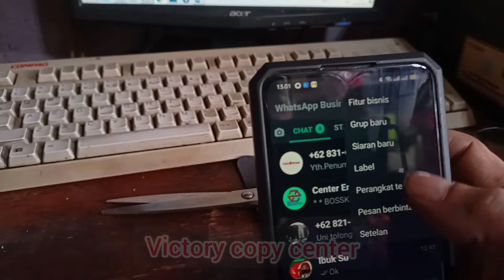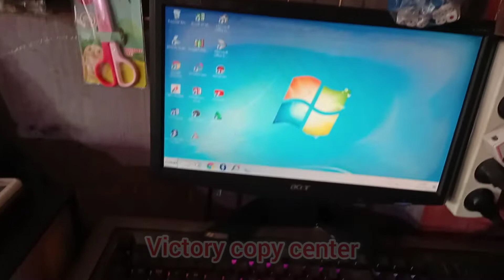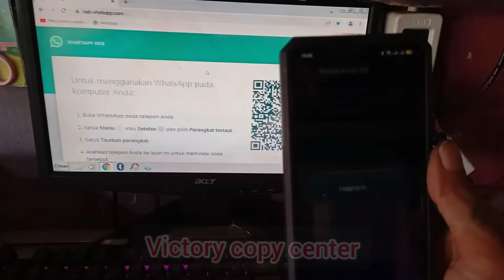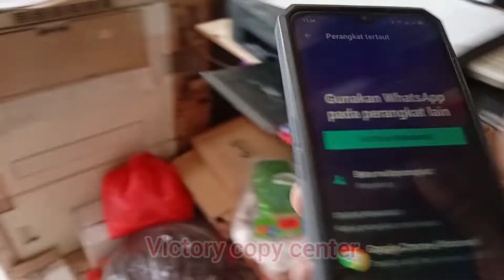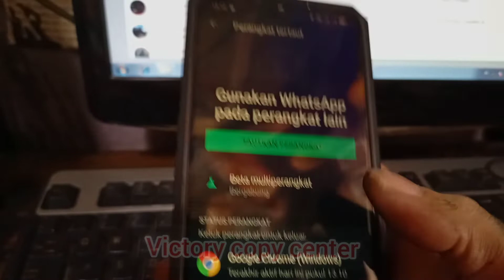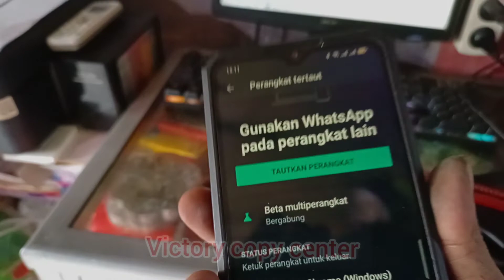Cara menyambung kan WhatsApp web tiga komputer sekaligus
kalau udah masuk ke komputer dan hp misalkan mati gak apa atau gak ada internet di komputer kita masih aktif kok

cocoksekali yang punya usaha print usaha Photo copy

Ling WhatsApp

Buka aplikasi Whatsapp di iPhone Anda, pastikan iPhone terhubung dengan jaringan internet.
Masuk ke browser pada PC, laptop, tablet atau HP Anda. Lalu buka laman
Buka menu Pengaturan di bagian kanan bawah layar iPhone, pilih Whatsapp Web/Desktop.
Kemudian pada layar iPhone akan muncul tombol “TAUTKAN PERANGKAT”. Klik tombol, lalu pindai barcode yang muncul pada browser PC, laptop, atau tablet.
Setelah itu, Whatsapp otomatis aktif di 2 perangkat secara bersamaan.